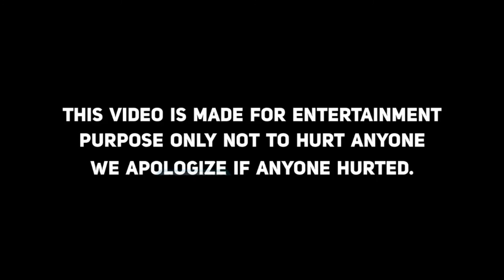KGF 2 Vs BEAST | Thalapathy Vijay Vs Yash | beast vs kgf2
Fans Created video troll

K.G.F: Chapter 2 is an upcoming Indian Kannada-language period action film written and directed by Prashanth Neel, and produced by Vijay Kiragandur under the banner Hombale Films. The second installment of the two-part series, it is a sequel to the 2018 one of the India's most successful film K.G.F: Chapter 1. The film stars Yash, Sanjay Dutt, Srinidhi Shetty, Raveena Tandon and Prakash Raj.

Neel retained the technicians from its predecessor with Bhuvan Gowda handling the cinematography and Ravi Basrur scoring the music for the soundtrack and the film's background.[8] It is the most expensive Kannada film with a budget of ₹100 crore.[6] The film is scheduled for a theatrical release on 14 April 2022 in Kannada along with the dubbed versions of Telugu, Hindi, Tamil and Malayalam languages.

Joseph Vijay Chandrasekhar (born 22 June 1974), known mononymously as Vijay, is an Indian actor, dancer, playback singer and philanthropist who works predominantly in Tamil cinema and also appeared in other Indian languages films. Vijay is the highest paid actor in South India. He has significant fan following globally and has acted in 65 films as a lead actor. He has won won numerous awards, including eight Vijay Awards by Star India, three Tamil Nadu State Film Awards by Government of Tamil Nadu, and a SIIMA Award. He has been included several times in the Forbes India Celebrity 100 list, based on the earnings of Indian celebrities. Pan-Indian demand for his films, made him a sought-after actor in Hindi cinema.